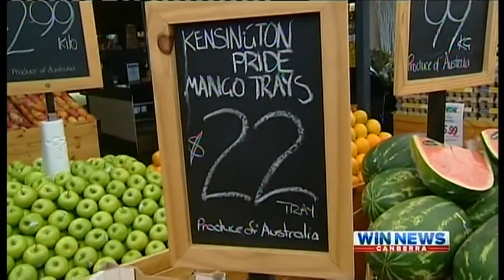A Belconnen Markets Christmas: Win News Canberra 19/12/2013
Featuring the stores of the Belconnen Markets and their top pics for the Christmas holiday including hams, turkey, seafood and fresh fruit. Featuring the lovely Nicholetta (Fishco), Ben (Ben's All Meats), Todd (Ziggy's Garden Fresh) + Gino (Eco Meats)